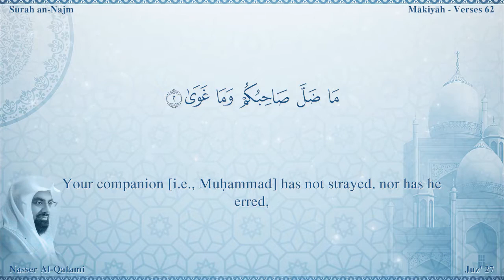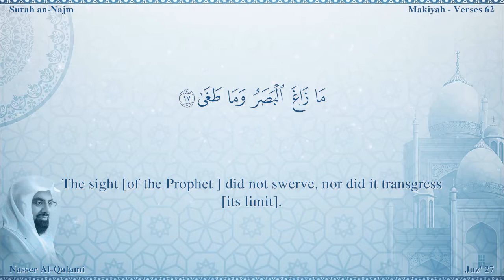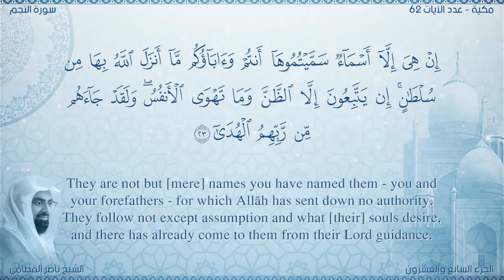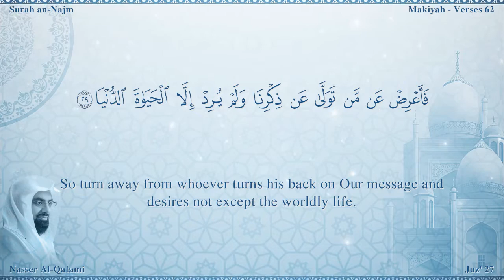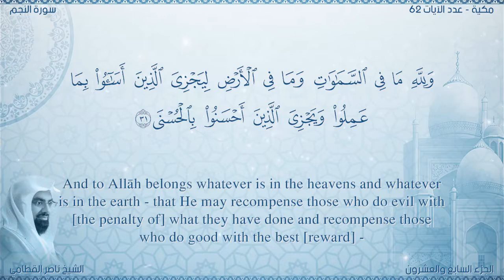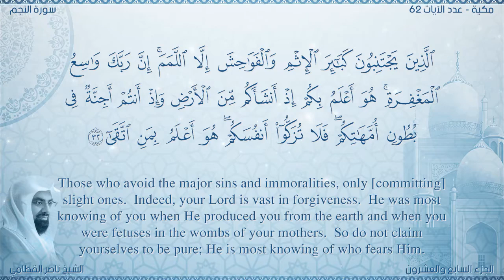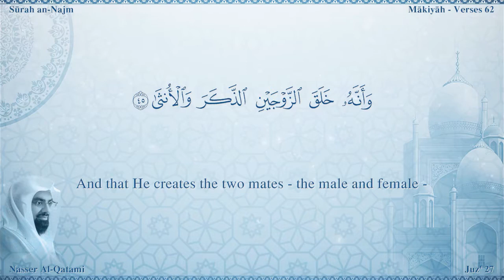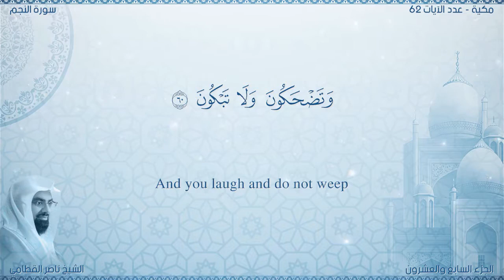Quran 53 Surah An NajmThe StarNasser Al Qatami Read version Arabic and English translation